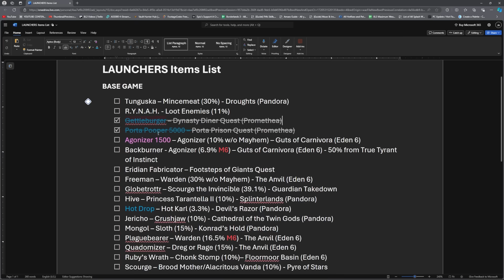Borderlands 3 | LAUNCHER MOZE Funny Moments & Drops | Day #2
The Ruby's Wrath broke my heart and the Freeman broke my funny bone

Finishing Touches by Ki11ersix